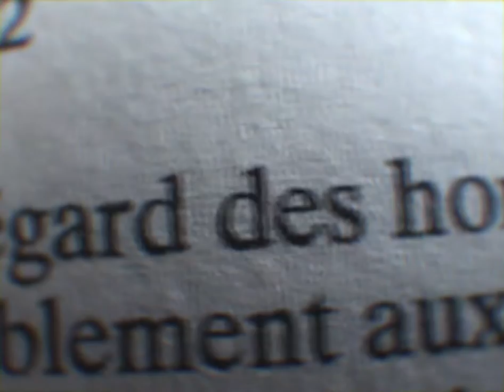eveningdreamer - Heart Beat (The Flower in my Chest #5)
voici la cinquième vidéo de mon projet de 2018 :  the flower in my chest.
le projet consiste en 12 chansons et 12 clips formant un album complet.
un nouveau clip sortira le dernier dimanche de chaque mois jusqu'en décembre.

les images de cette vidéo ont été tournées l'été 2005 sur une caméra Digital 8.